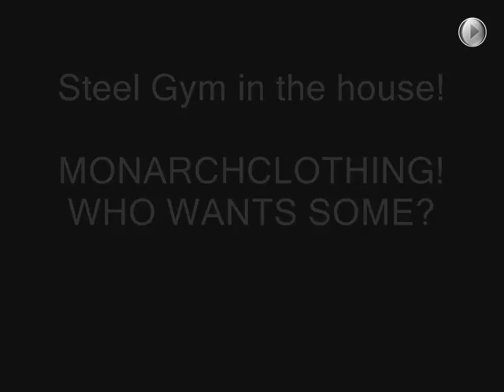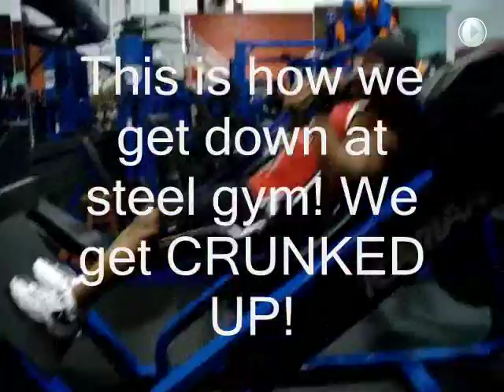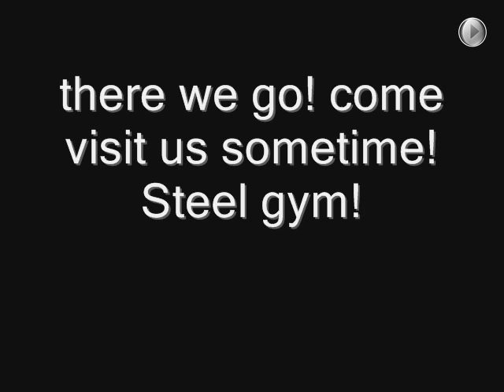monarch steel old footage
steel gym